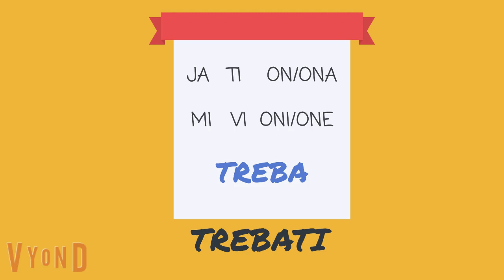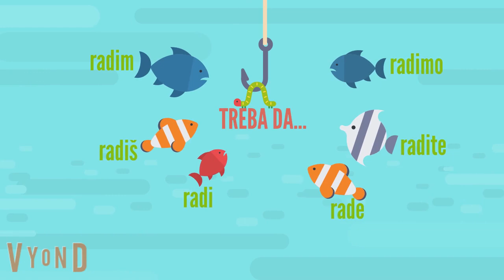Modal verbs and Occupations in Serbian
In this video, we cover the common Serbian words for different occupations. We also review different modal verbs we have in the Serbian language and when to use them. We didn't translate the transcript in the video because we wanted to give you a chance to listen to the Serbian language and try to understand as much as possible from the context or with a little help from a dictionary. If you still can't figure out the meaning of some words, we encourage you to ask us about them in the comments below the video.

If you would like to learn Serbian with us, you can sign up for our course here: